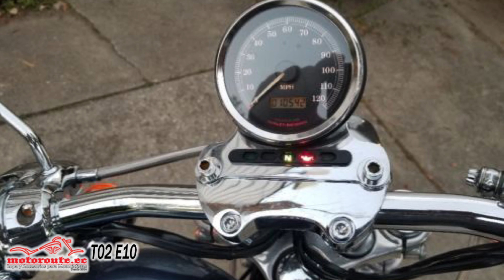Harley Davidson Sportster 883 Personalizando y Llantas Edición Especial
2da Temporada de Videos de MotoRoute.ec, Hasta la 3ra temporada solo tengo fotos y narrare el trabajo.. a partir de la 4ta, ya tengo los trabajos filmados.. Esta temporada incluyo los trabajos de los años 2010 al 2015, se vienen mas motos.. mas Japonesas, mas Harley Davidson  y mas cilindraje !!